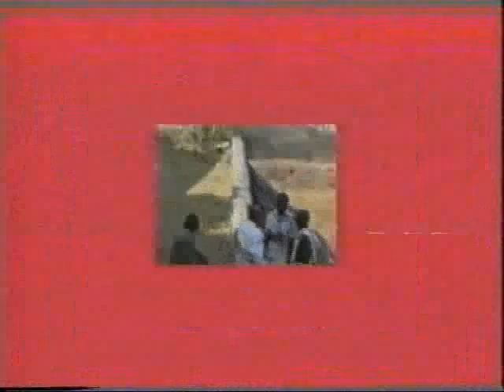tamil thirth yatra darshan 1990 part2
Aryika Shri Subhushanmati Mataji परमपूज्य बाल्योग्नी आर्यिका रत्न श्री सुभूषणमति माता जी
तमिल तीर्थ यात्रा दर्शन 1990